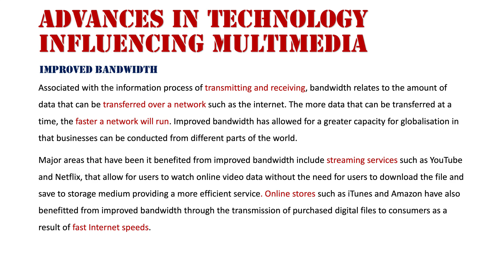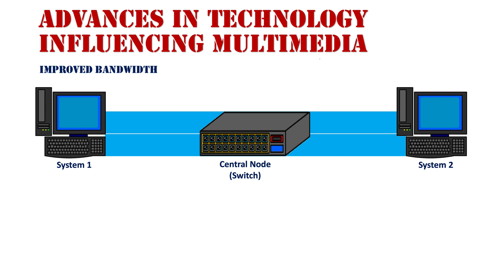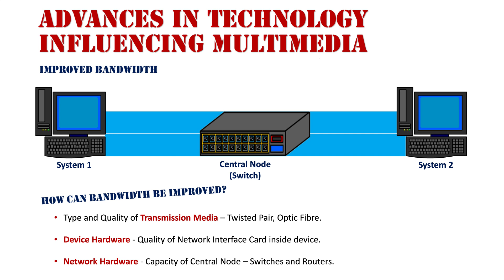Advances in Technology Influencing Multimedia: Improved Bandwidth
Associated with the information process of transmitting and receiving, bandwidth relates to the amount of data that can be transferred over a network such as the internet. The more data that can be transferred at a time, the faster a network will run. Improved bandwidth has allowed for a greater capacity for globalisation in that businesses can be conducted from different parts of the world.

Major areas that have been it benefited from improved bandwidth include streaming services such as YouTube and Netflix, that allow for users to watch online video data without the need for users to download the file and save to storage medium providing a more efficient service. Online stores such as iTunes and Amazon have also benefitted from improved bandwidth through the transmission of purchased digital files to consumers as a result of fast Internet speeds.

How is Bandwidth Improved?
Type and Quality of Transmission Media – Twisted Pair, Optic Fibre.
Device Hardware - Quality of Network Interface Card inside device.
Network Hardware - Capacity of Central Node – Switches and Routers.